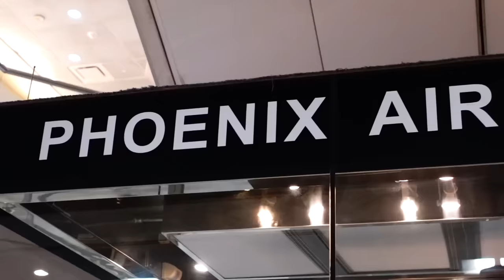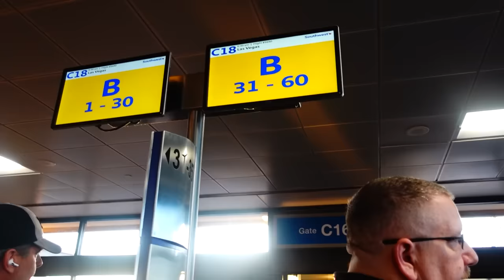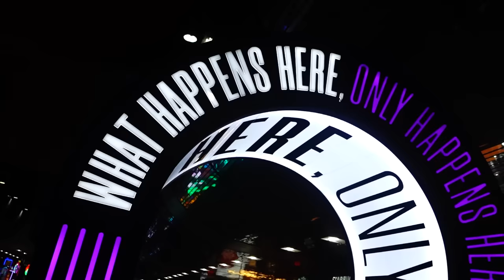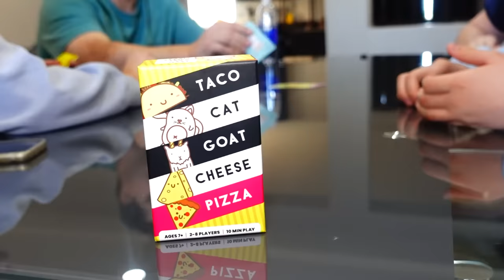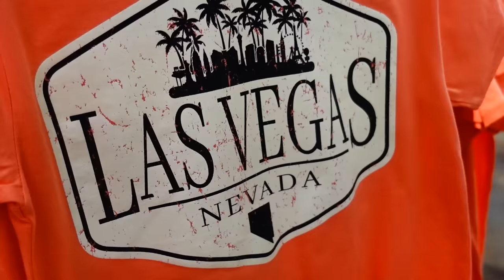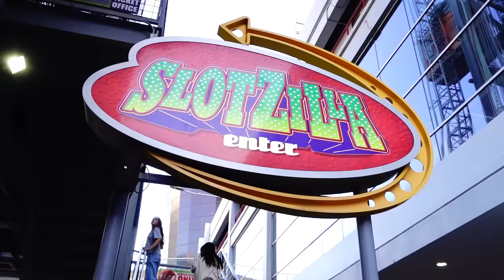Finally Here! | Can't Wait! ✈️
We are finally here! Can't Wait!

MB01DBDRCLAOFBX

Fan Mail
Crazy Middles